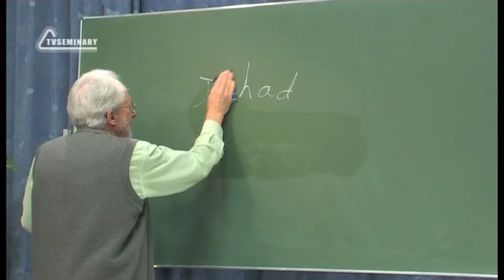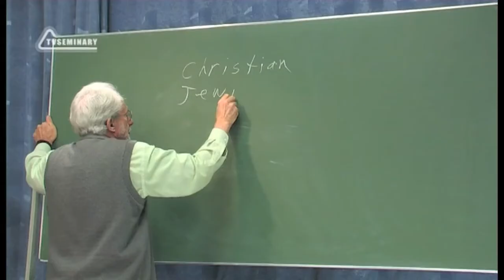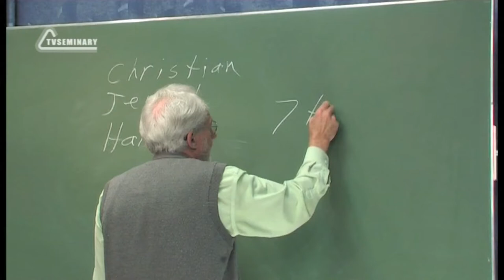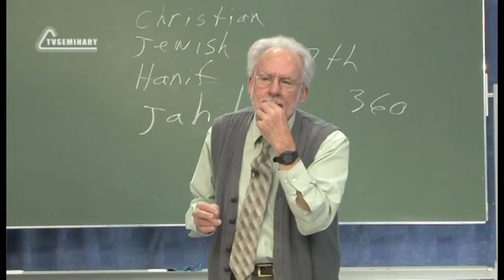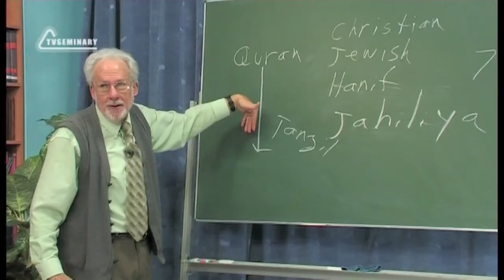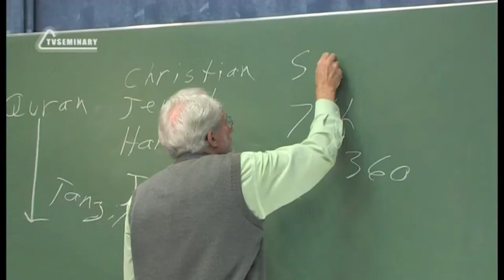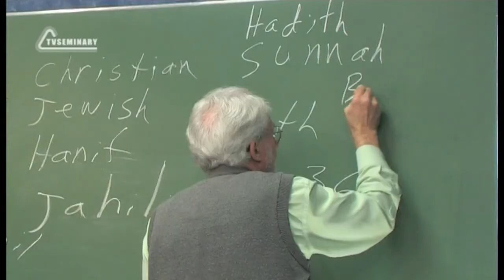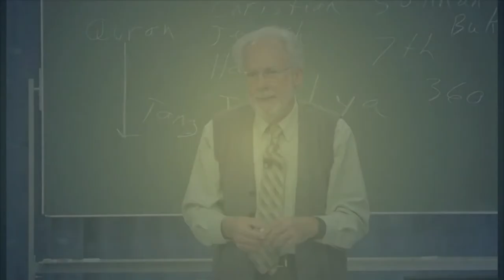A504 Eng 70 Religious Systems The Context in Which the Muslim Movement Began